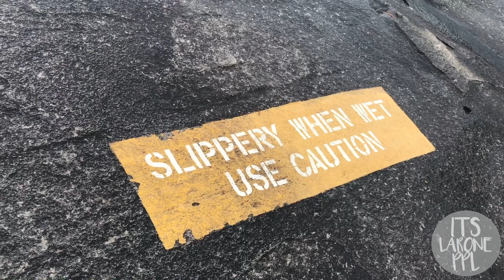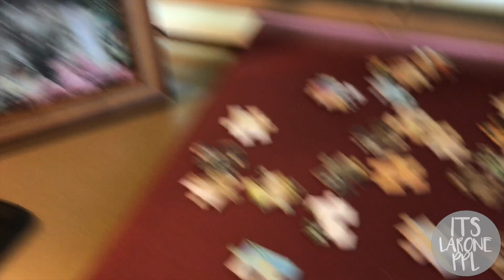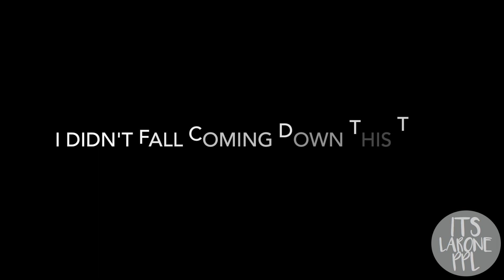Vlog #10 || What did I get myself into? July Recap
Recapping the month of July.